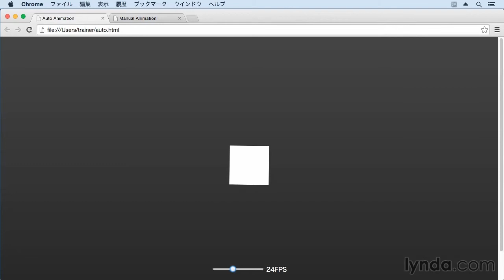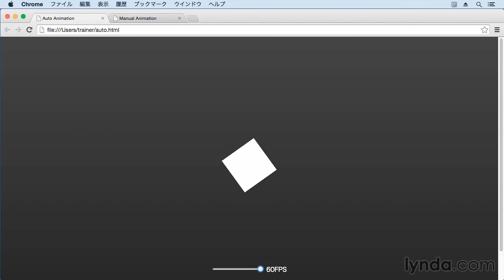HTML5手習い：アニメーションの原理 ｜lynda.com 日本版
説明：アニメーションの原理と、グラフィックスをアニメーションさせるためには、どの程度のFPSで画面を更新する必要があるのかについて学びます。

この動画はlynda.com日本版による武藤大樹氏のコース“HTML5手習い”から抜粋したものです。